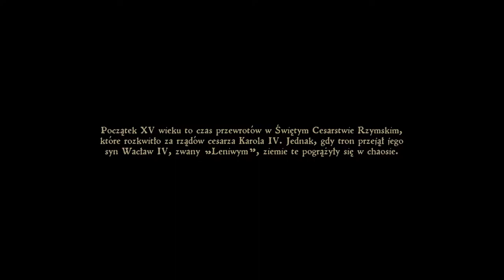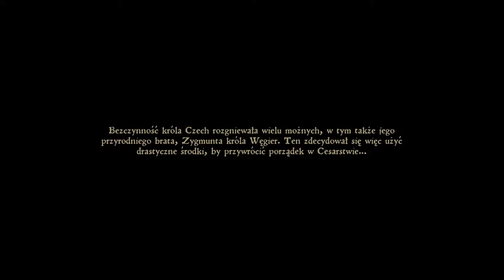#1 Początek wielkiej przygody - Kingdom Come Deliverance